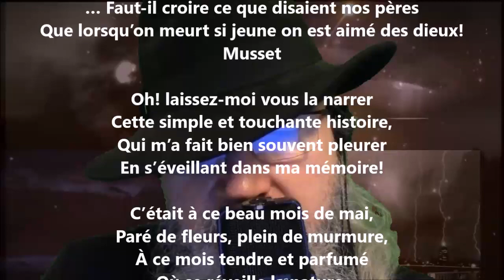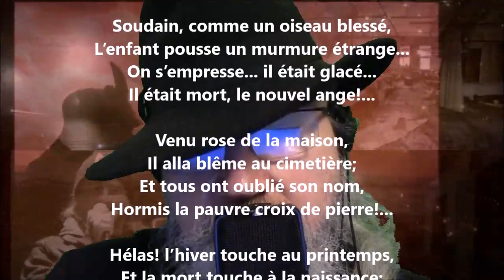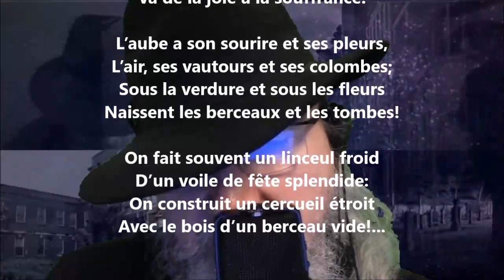L'ange envolé - Georges Rodenbach lu par Yvon Jean